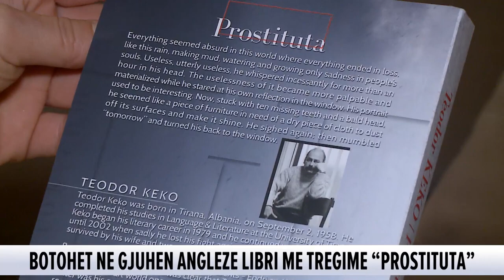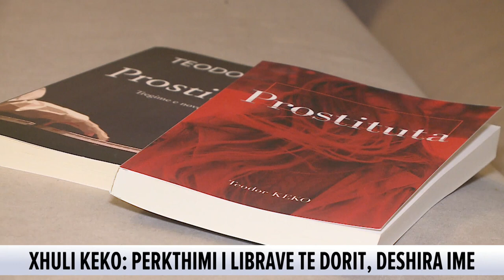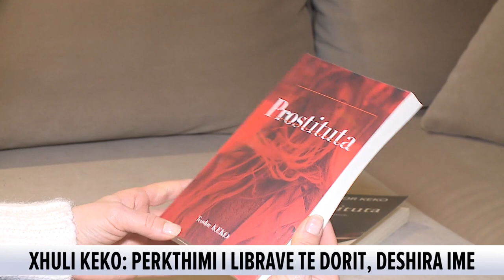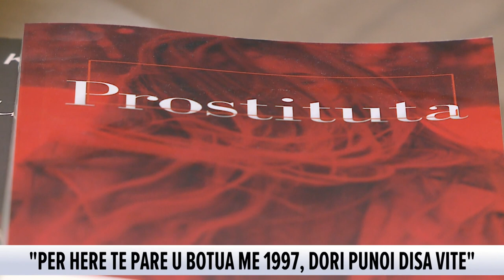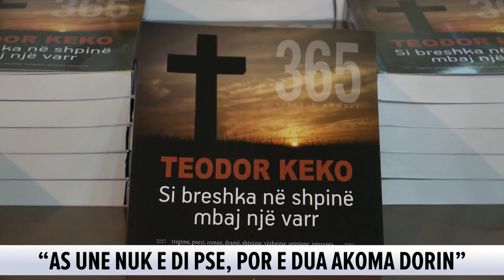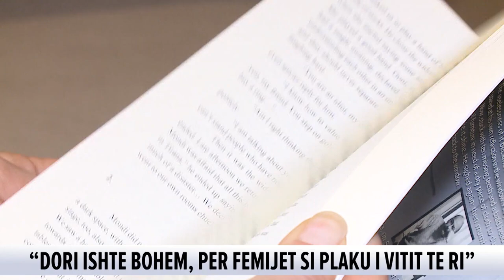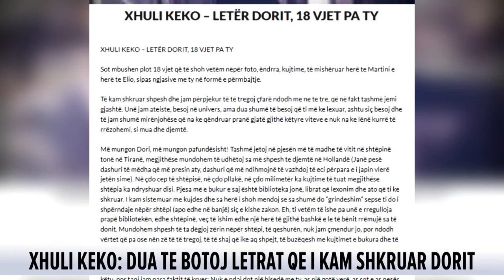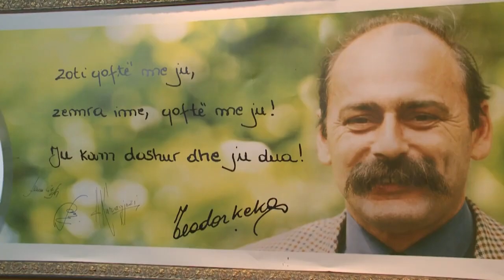Xhuli Keko rrëfen Dorin dhe letërsinë e tij: Letrat, dua t’i them më mungon, ta shaj që iku...